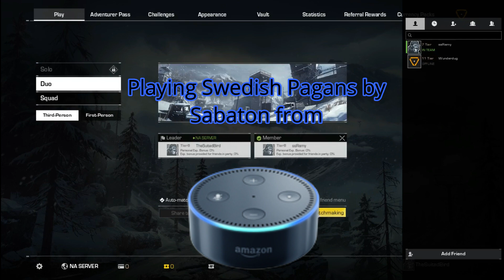Amazon Alexa is A TROLL! (Ring Of Elysium Gameplay)